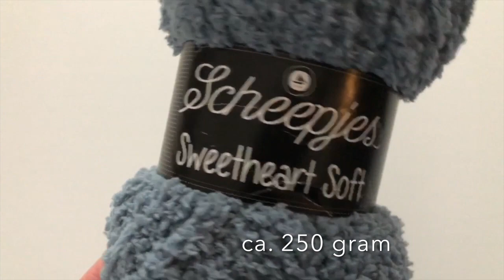Knit soft sweatheart shawl - triangle shawl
Knit soft sweatheart shawl

In this video I show you how to knit this soft shawl